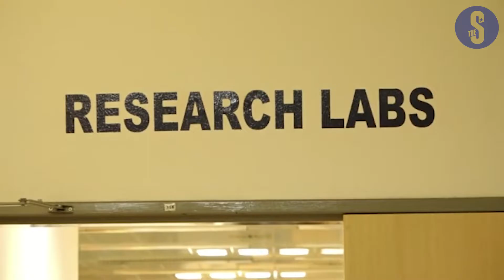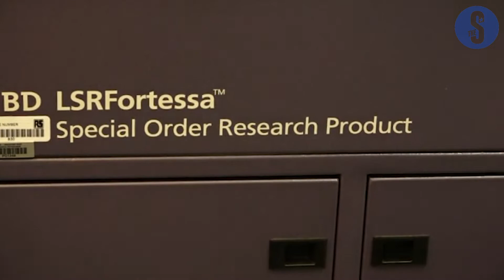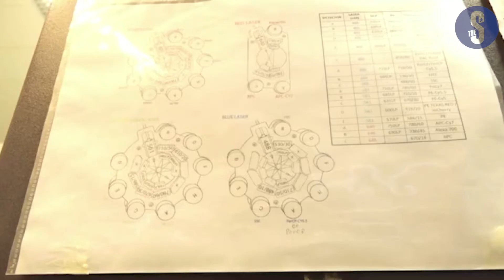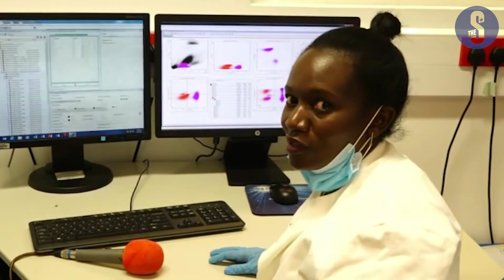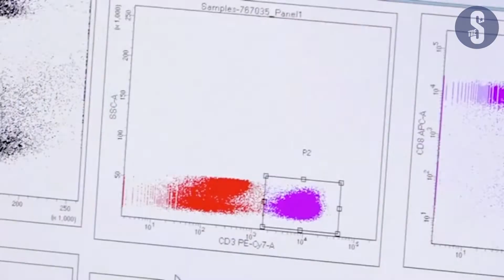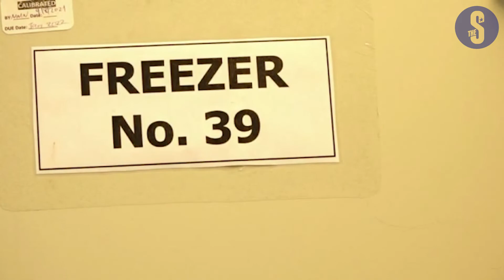Agnes Agwela Adhiambo a Biomedical Researcher Post-Doctorate Research Fellow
Agnes Agwela Adhiambo is currently a Biomedical Researcher Post-Doctorate research fellow at Kemri Welcome Trust in Kilifi county who beat all odds to study science and managed to obtain a PhD from Oxford University at a very tender age and is among the celebrated scientists during the international day for women and girls in science.